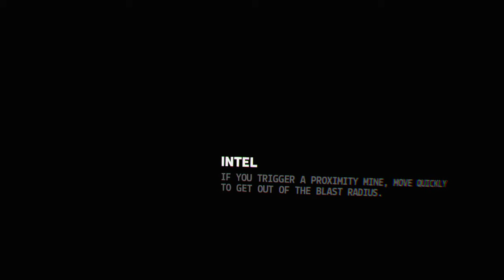Firewall Zero Hour™ first go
One of my first few goes.